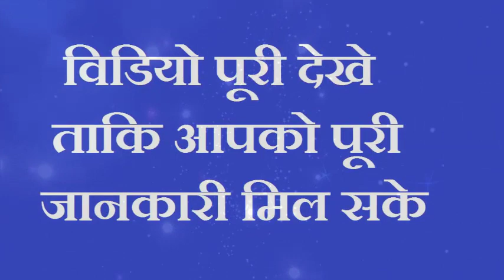2023 "करवा चौथ" 2 झाड़ू की सींक को बांध कर रख दें यहाँ जिन्दगी भर आएगा पैसा ही पैसा